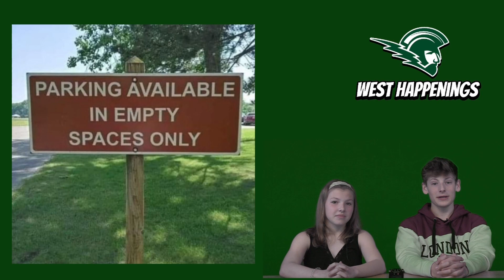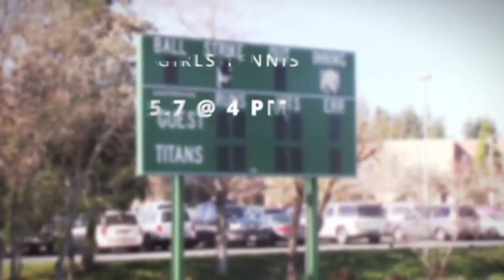West Happenings 5 7 24